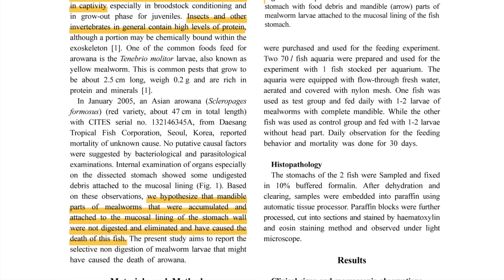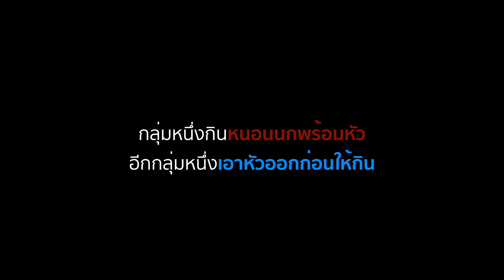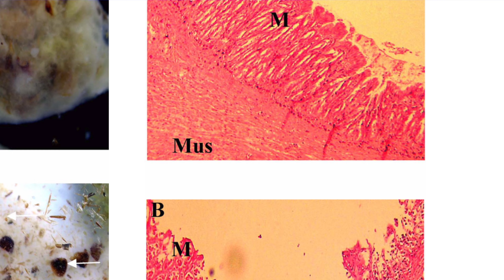ปลามังกร กับ หนอนนก | VETeriment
ไปเจองานวิจัยมาครับ เลยอยากมาเล่าให้ฟัง
เป็นงานวิจัยที่ศึกษาว่าหนอนนกมีผลทำให้ปลาอะโรวาน่าตายได้จริงไหม
งานนี้เป็นของ Seoul National University ครับ

งานวิจัยฉบับเต็มอยู่ที่นี่ครับ

VET Edutainment คือ Youtube Channel ที่สร้างขึ้นเพื่อมุ่งใช้เป็นสื่อการเรียนการสอน online ให้กับนักศึกษาสัตวแพทย์ โดยวัตถุประสงค์หลักคือ "วิชาอายุรศาสตร์สัตว์น้ำ" แต่อนาคตอาจมีเนื้อหาเรื่องสัตว์อื่นบ้าง และบางเนื้อหาอาจเป็นการแบ่งปันเนื้อหาและประสบการณ์กับผู้เลี้ยงทั่วไป

Instragram :vet.edutainment